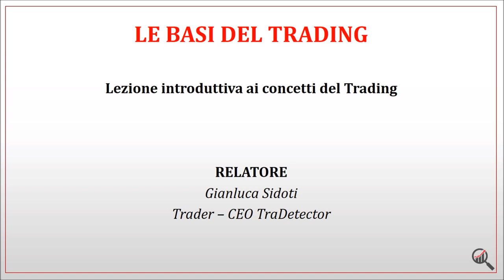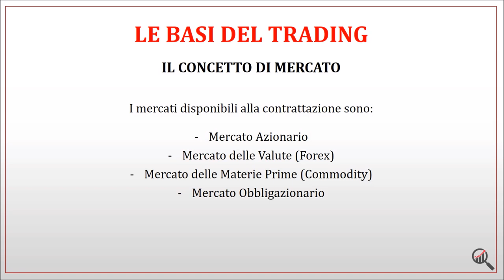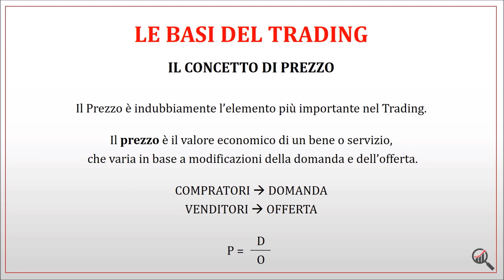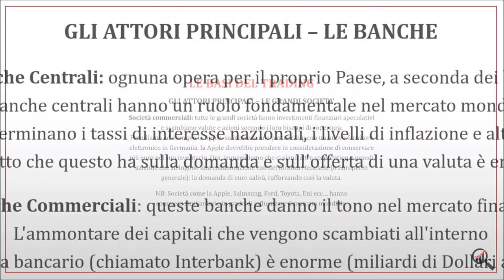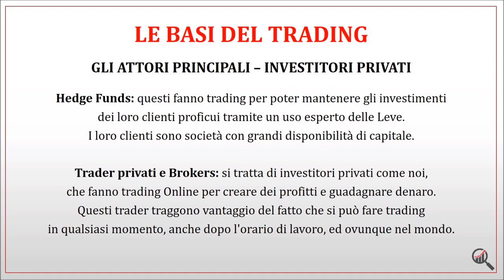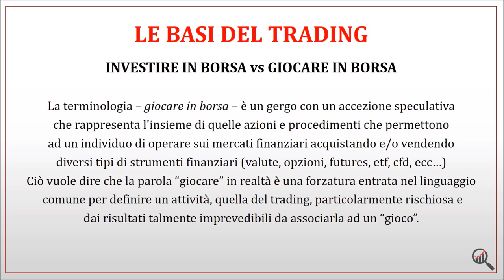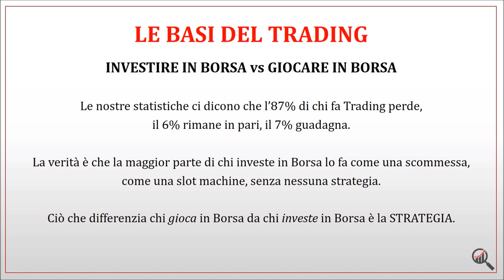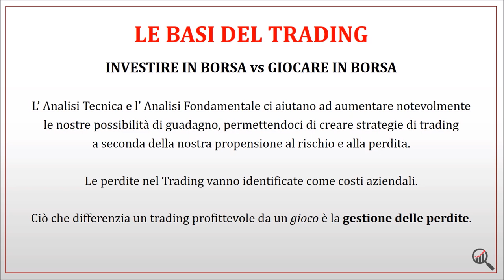INTRODUZIONE TRADING ONLINE - LE BASI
Per maggiori informazioni o su Facebook cerca "TraDetector"